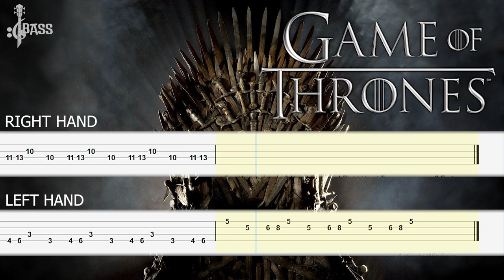Game Of Thrones | Opening Theme Song | Bass Tabs Arrangement By Chami's Bass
Game Of Thrones Season 08 Theme 4-String Bass - Tab sheet
Game of Thrones | Opening Theme Song | Solo Bass Cover with Tabs
Game Of Thrones Opening Theme - Bass Cover (With Tab)
Game of Thrones Meets Bass
Game Of Thrones Main Theme - Bass Cover
Game of Thrones - Main Theme - Solo Bass
bass guitar songs lesson a game of thrones theme george rr martin ramin djawadi
game of thrones piano cover light of the seven,
launchpad cover game of thrones,
game of thrones guitar cover lesson,
game of thrones theme metal cover,
game of thrones medieval cover,
game of thrones metal guitar cover,